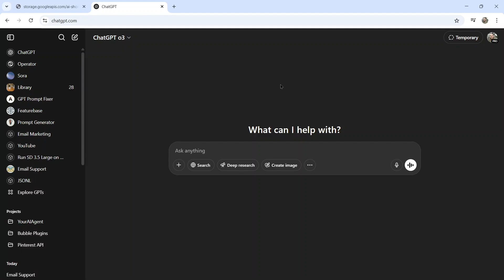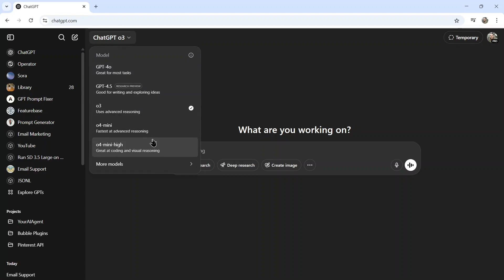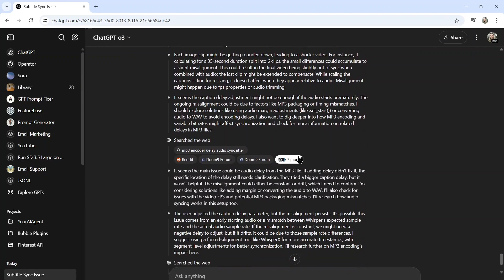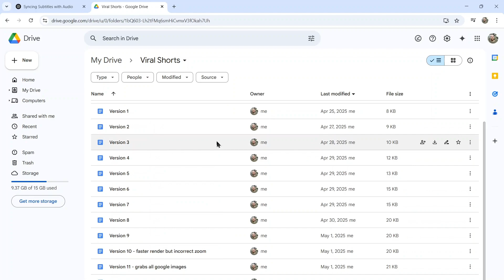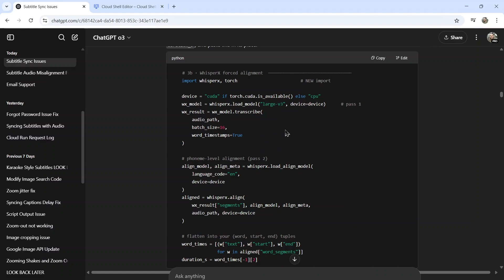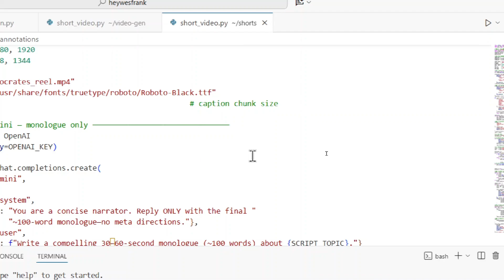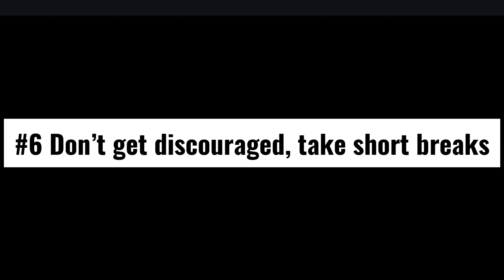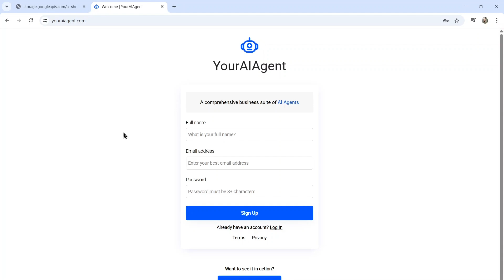6 tips to code ANYTHING with ChatGPT super FAST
I built an entire ai-video generator python app using ChatGPT in 4 days. This is what I learned.